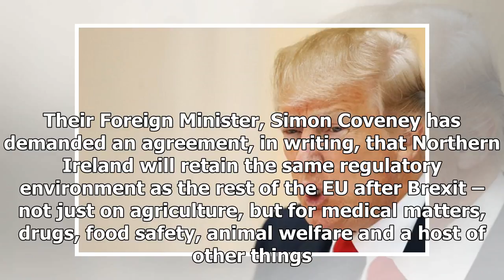Latest News - Iain macwhirter: it seems no-one told donald that americas “special relationship” was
Latest News - Latest News - Iain macwhirter: it seems no-one told donald that americas “special relationship” wasnt meant to be with britain first

HOW Theresa May must wish shed never let Donald Trump hold her by the hand in the White House garden last year. That image cannot be erased. Nor can the extraordinary diplomatic exchanges last week between Britain and the US over the Presidents retweets of racist propaganda. It seems noone told The Donald that Americas “special relationship” wasnt meant to be with Britain First. Some in the UK Government were probably rather relieved because the Twitter spat diverted attention from the troubled ...